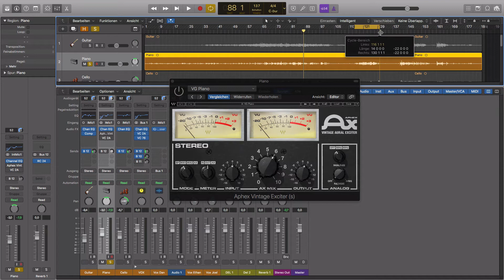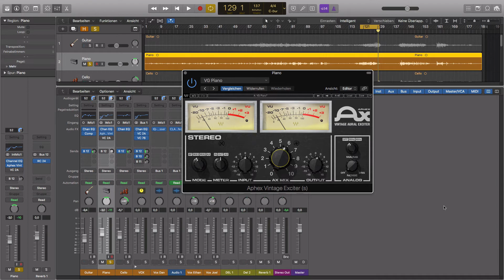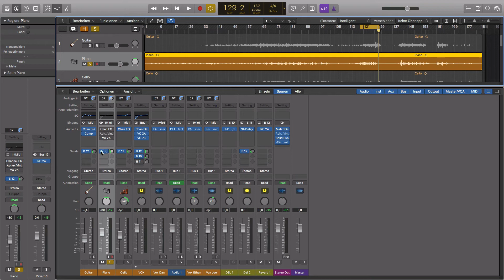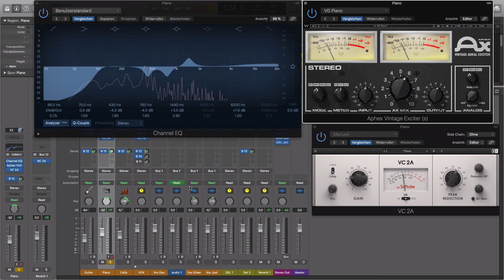E-Piano Sound in 3 Schritten verbessern || 28 Tipps in 30 Tagen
Nicht jeder hat das Glück ein richtiges Klavier zu hause stehen zu haben. Deswegen werden in vielen Homerecording Aufnahmen E-Piano Sounds verwendet. Das Problem hierbei ist: E-Pianos klingen auch wie E-Pianos.

In diesem Tutorial zeige ich dir wie du in 3 einfachen Schritten dein E-Piano mehr wie ein akustisches Klavier klingen lassen kannst.